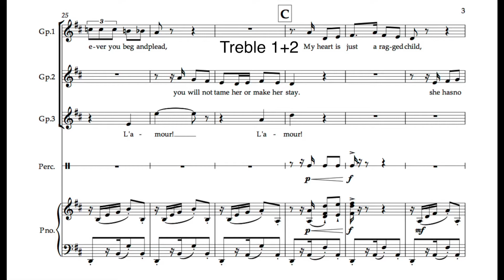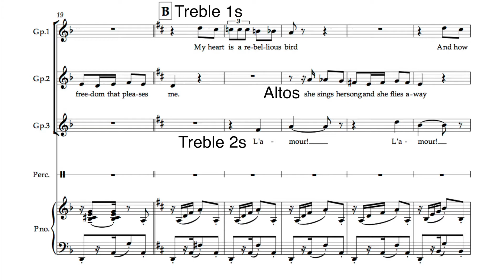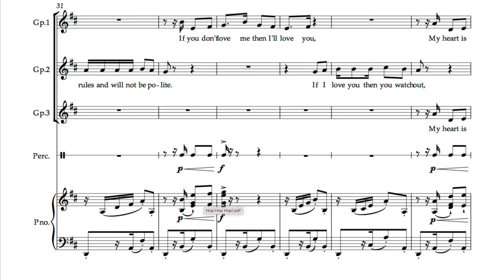Y4 Habanera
from Carmen